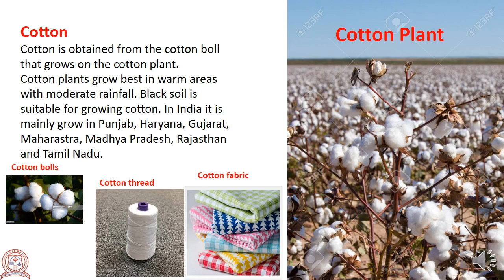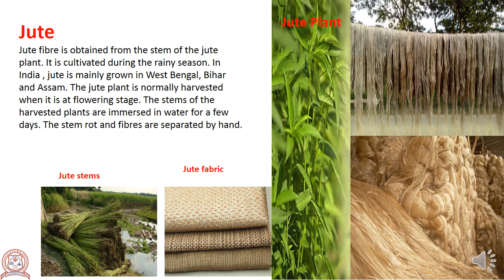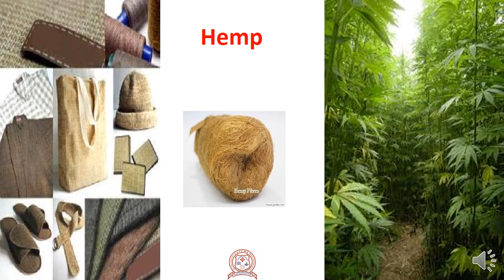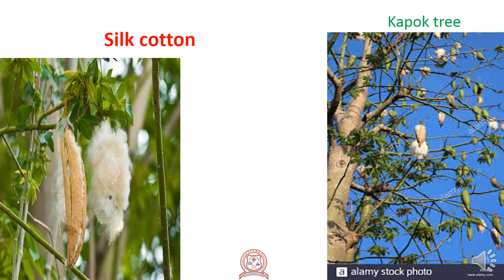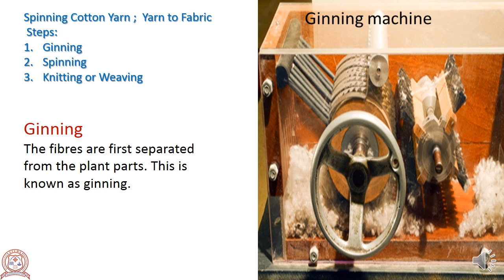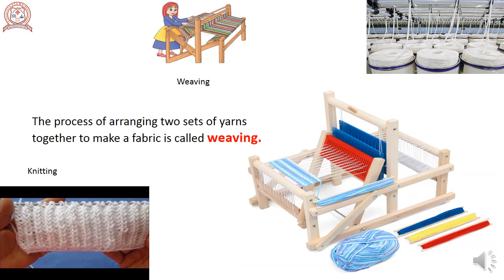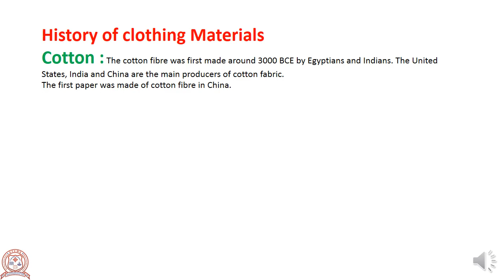Std 6 # Science # Ch. 3 # Part 2